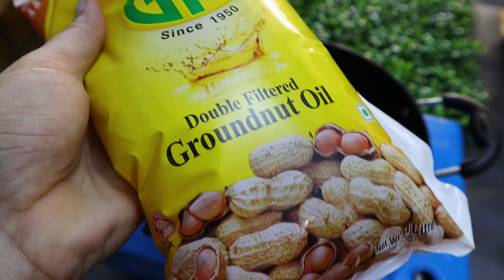1kg ములక్కాయ నిల్వ పచ్చడి పక్క కొలతలతో ఎక్కువ కాలం నిల్వ ఉంటుంది-Drumstick Pickel recipe-Pickels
1kg ములక్కాయ నిల్వ పచ్చడి పక్క కొలతలతో ఎక్కువ కాలం నిల్వ ఉంటుంది-Drumstick Pickel recipe-Pickels